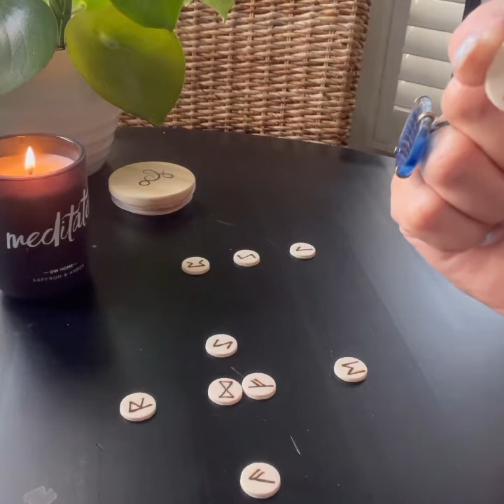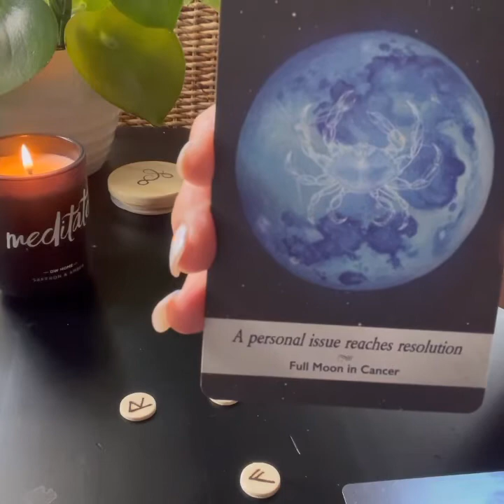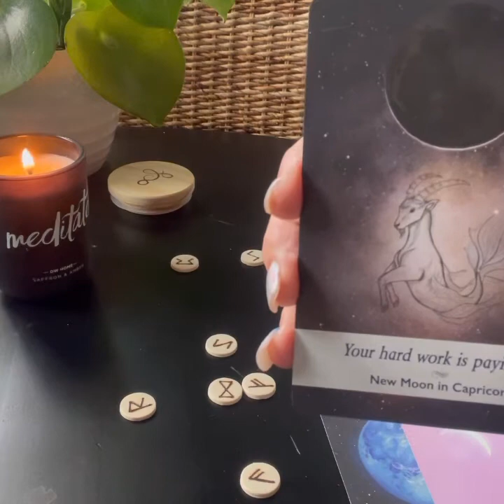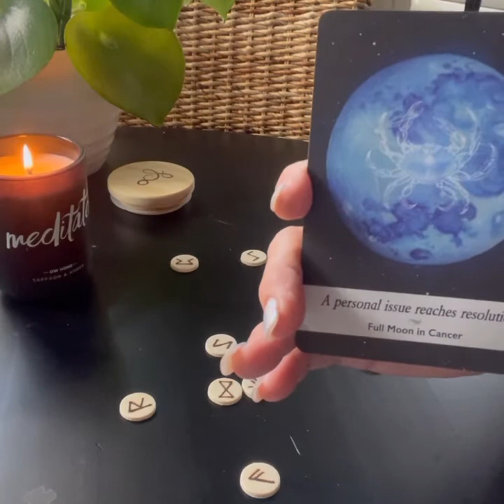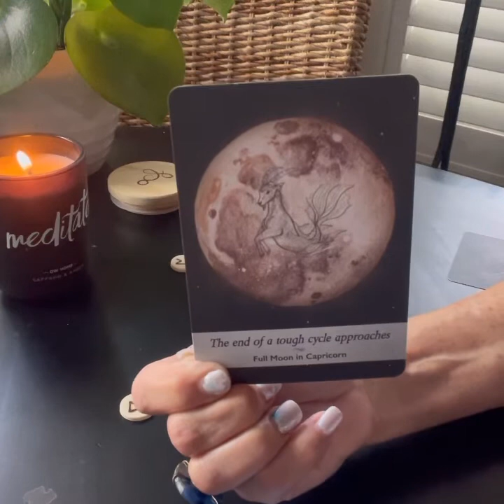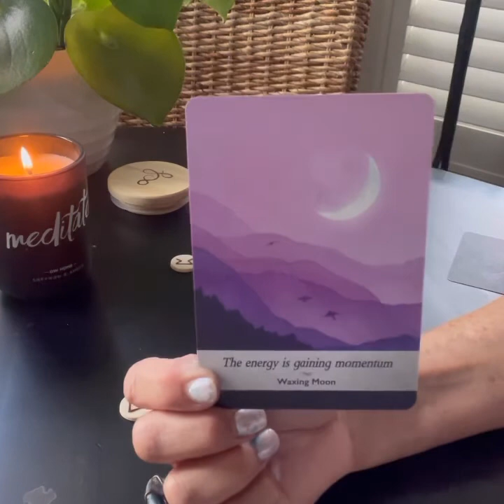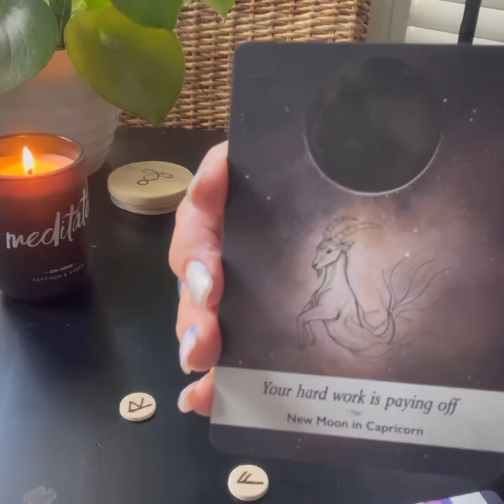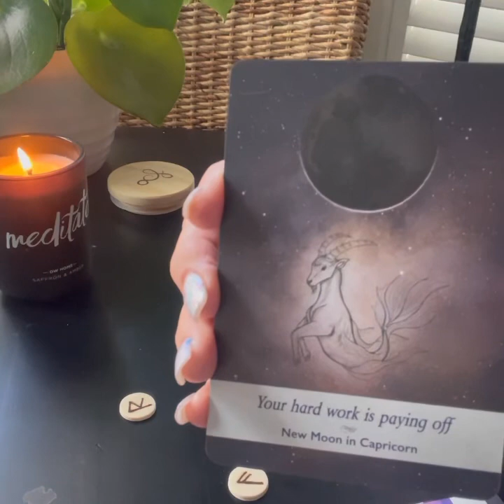Rune Messages: New Beginnings - Tapping into the Ancestral Guidance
Welcome to today’s daily message which comes to us through a Celtic cross using Ancestral Runes. Also, the messages were validated through Moonology Oracle cards by Yasmin Borland.

📌 I’m including timestamps but encourage you to take in the full experience.  Messages received through the ancestral language is vividly clear.

00:00 Intro
1:20 Celtic Cross Messages from Runes
12:55 Moonology Oracle Messages

Thank you for Coke creating with me. Peace. ✌️©️